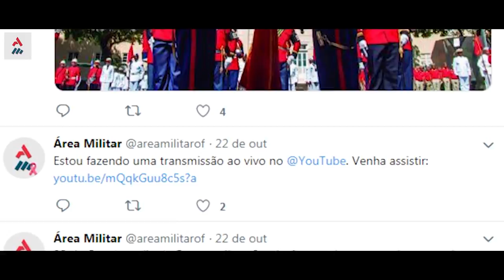Militar News #77 – O Atual Programa Do F-35 Americano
O programa norte-americano de desenvolvimento do caça F-35, que começou em 1992, é o programa de armamento mais caro do mundo, atingindo 1,5 trilhão de dólares (cerca de 6 trilhões de reais) até 2030. Entretanto, apenas recentemente se começou a falar sobre o uso deste avião em missões reais.